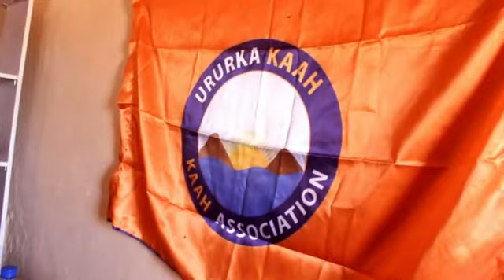Urur siyaasadeedka Kaah oo Xafiis ka Furtay Buuhoodle